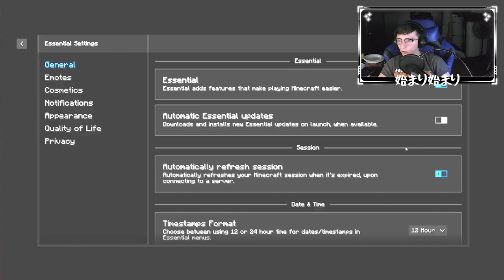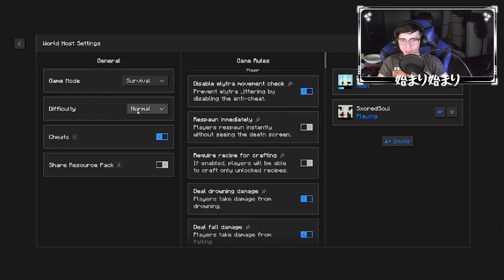THIS MODPACK IS SO HARD!!! | Minecraft The Everlasting Fog EP 1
What's Up Guys It's Been Awhile But Im Back With a New Series For Minecraft With My Friend Abel.